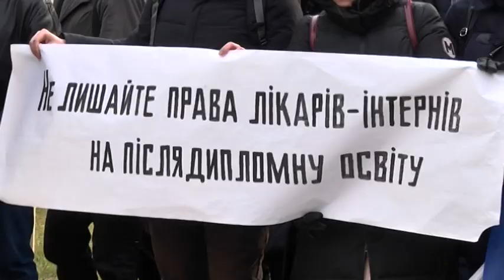На всю Дніпропетровщину залишаться два тубдиспансери — у Дніпрі та Кривому Розі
У Дніпрі - протесують.  Групу мешканців  міста  обурює хід  медичної реформи, а саме - ініціатива закрити обласні відділення туберкульозних диспансерів.  Основна претензія - усі хворі на туберкульоз, які проживають в області, тепер будуть вимушені їхати до міста на лікування. Люди прийшли висловити владі своє невдоволення з вимогою скасувати оптимізацію. Обласні чиновники, у свою чергу, стверджують: процес медичної реформи невідворотний. На весь регіон працюватимуть два тубдиспансери — у Дніпрі та Кривому Розі.